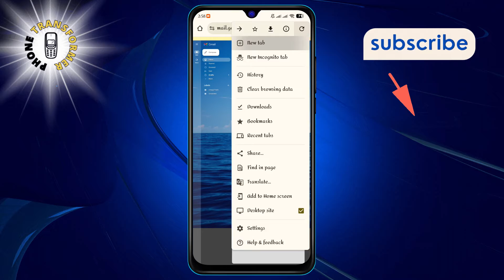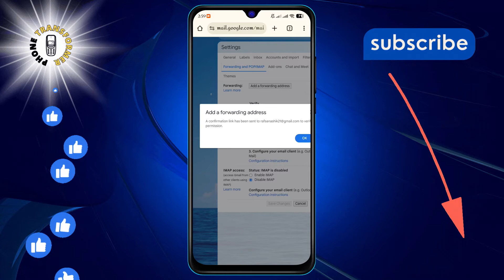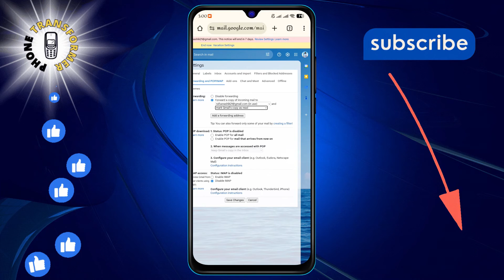How to Set Up Email Forwarding in Gmail on Android | Simplify Your Inbox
Discover the convenience of managing your emails efficiently. Learn how to set up email forwarding in Gmail on your Android device and streamline your communication. This quick guide will show you the steps to ensure you never miss an important message, all without the need for additional apps or complicated procedures.

- Setting up automatic email forwarding in Gmail for Android
- How to redirect emails to another account in Gmail on Android
- Step-by-step guide to email forwarding in Gmail Android app
- Managing multiple email accounts in Gmail on Android
- Simplifying email handling in Gmail on your Android phone